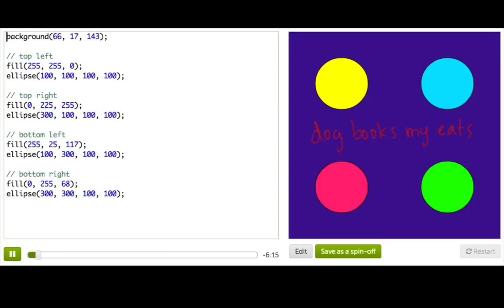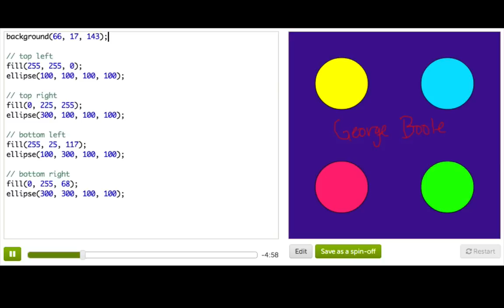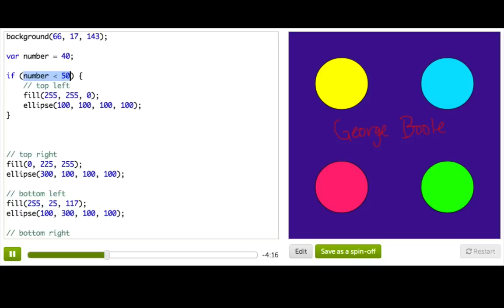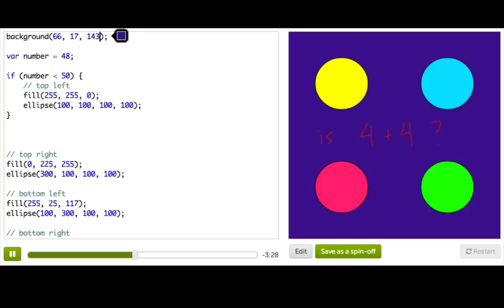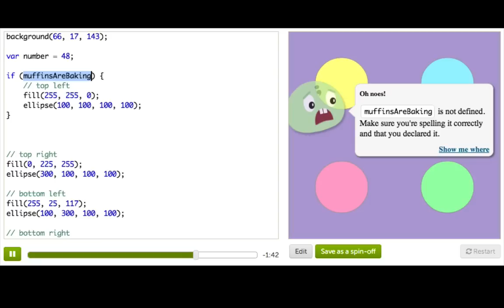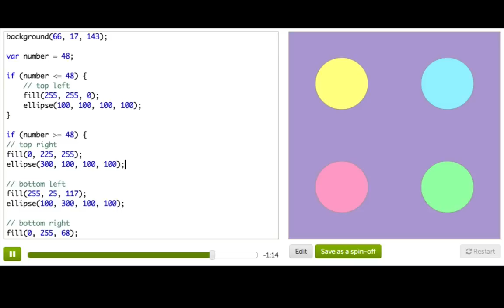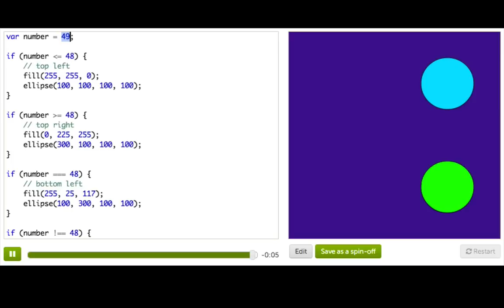Booleans | Computer Programming | Khan Academy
Jessica introduces the idea of "booleans", values that can either be true or false.